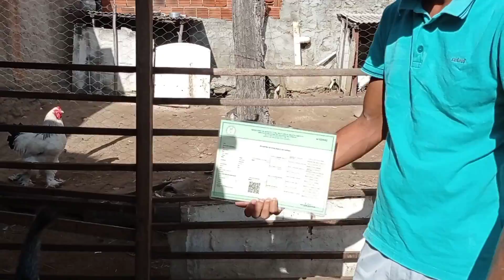BODE ANGLO NUBIANO COM DOCUMENTO À VENDA EM VERTENTES-PE + GALINHAS CARA DE PALHAÇO E BRAHMA WHITE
bode da raça Anglo nubiano puro com registro com documento à venda em vertentes Pernambuco